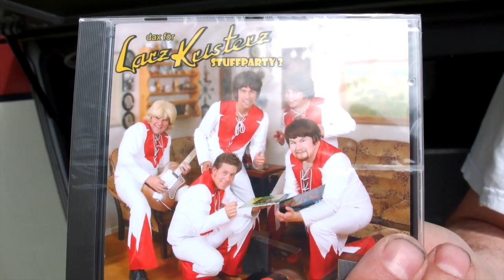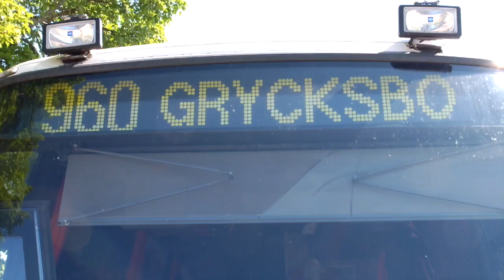Larz Kristerz Bloggfilm 53. Åkerlänna, Degerfors, Kungälv och Torskedslogen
Larz Kristerz träffar många intressanta människor på sin resa igenom Sverige. Denna gång styr de kosan till Åkerlänna, Degerfors, Kungälv och Torskeden strax utanför Molkom i Värmland.